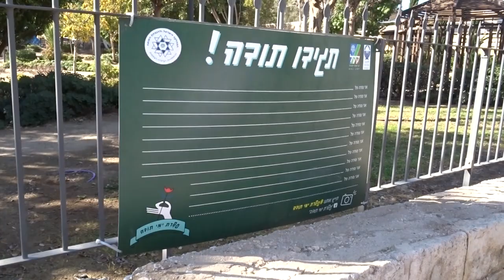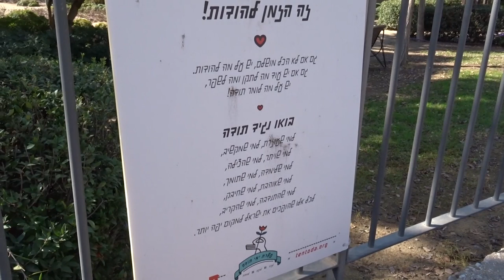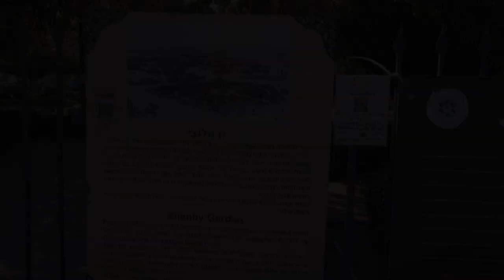גן אלנבי, באר שבע [] Allenby Garden, Be’er Sheva